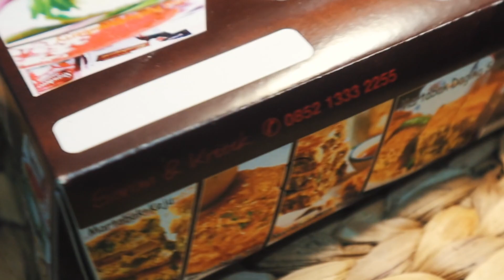REVIEW JUJUR! Martabak Pinggir Jalan Terenak?,Tebal Banget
Halo assalamualaikum...
Salam Kenal untuK Kalian semua
Meskipun Nggak pernah ketemu langsung ama kalian tapi aku bersyukur kenal kalian
terima kasih atas waktunya untuk nonton videoku ini, semoga Allah membalas kebaikan kalian, dan aku harap ada info bermanfaat yg bisa kalian petik dikontenku...
Makasih yah,,, :)
Hai gengs, akhirnya yah kita wujudin permintaan salah satu dari kalian, ok kali ini kami review Martabak Pinggir Jalan, sumpah ini tebal banget tapi masaknya sampai kedalam gaes...

Channel Dapur Populer berbagi tips, cara dan resep makanan serta tata cara membuatnya, mulai dari cara memasak yang paling dasar hingga hidangan-hidangan utama baik dalam maupun luar negeri. Meliputi masakan sederhana sehari hari, masakan indonesia / nusantara, aneka cemilan, kue dll.

Kalian Suka Makan? Tapi Bingung Mau Masak Menu Makanan Yang Berbeda Tiap Harinya & Gampang Diikiuti, Bahan Ramai Dikantong Tentunya ;)
Yuk Udah Cocok Banget Mampir Ke Channel dapur populer, Saya Bukanlah Chef Tapi memasak adalah hobby saya
Yuk  Kita Sama Sama Belajar Masak...